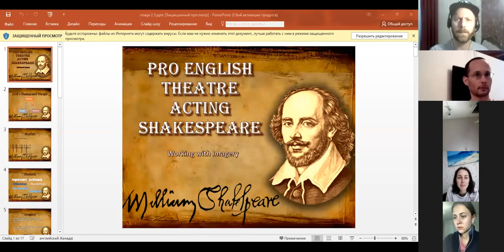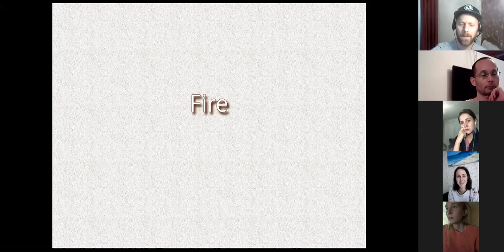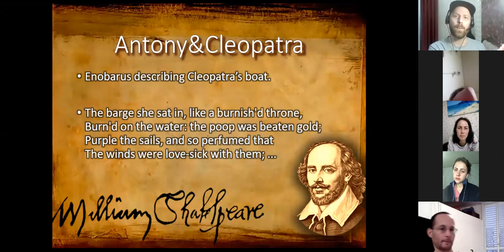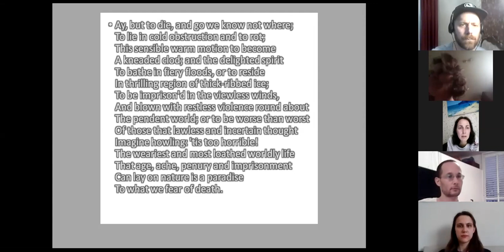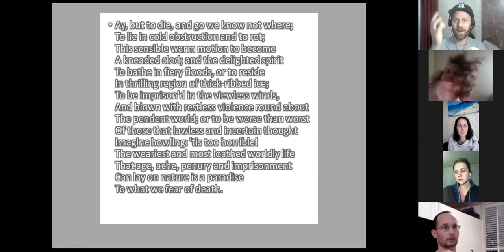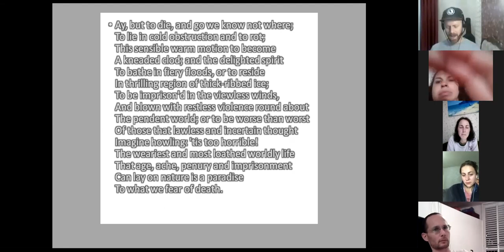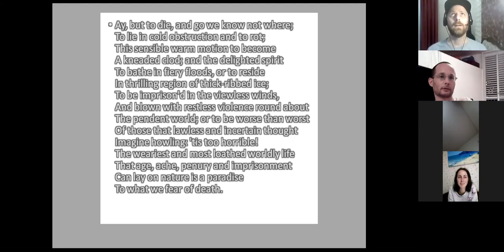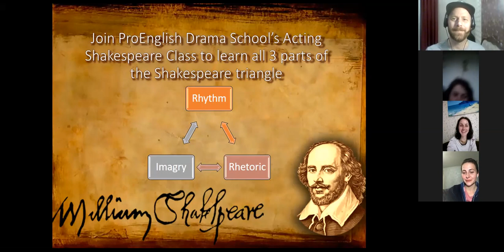Acting Shakespeare workshop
Online Acting Shakespeare course with Scott Stephenson (Canada)

What makes Shakespeare so great? Why are his works celebrated over 400 years after his death, around the world? Come explore Shakespeare the way he was meant to be explored; by speaking his texts aloud.

We will learn about approaching Shakespeare's dramatic poetry in a performative environment. Discuss the skills needed to effectively perform his texts. By analysing, blank verse, prose, and iambic pentameter, we hope to shed light on the challenges and rewards  facing the modern actor while performing the works of the greatest English dramatist.

Every session we work with texts of William Shakespeare. We analyze and perform scenes and monologues from «Macbeth», «King Lear» and other works. We get into the rhythm of iambic pentameter and try acting Shakespearean plays under the guidance of a professional coach.

✔️ We get into the rhythm of iambic pentameter and try acting Shakespearean plays under the guidance of a professional coach.
⏱️ Mon, Thu - 7 pm (GMT+3)
📖 8 sessions
🏷️ 2000 UAH ($75)